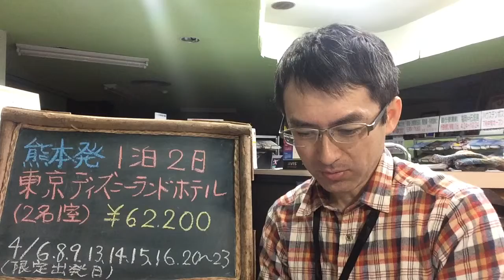熊本発 東京ディズニーランドホテルに泊まれる２日間１デイパスポート付｜４月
人気の東京ディズニーランドホテルに泊まれる１泊２日のプランです。料金の中に１デイパスポートが含まれています。